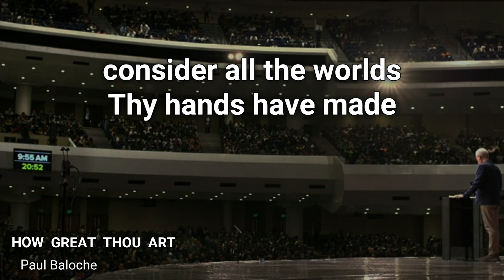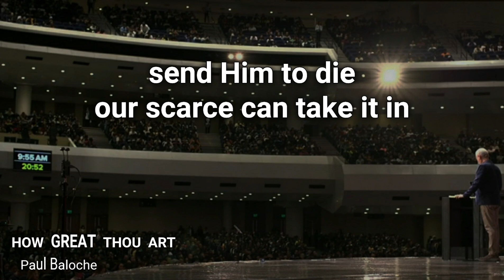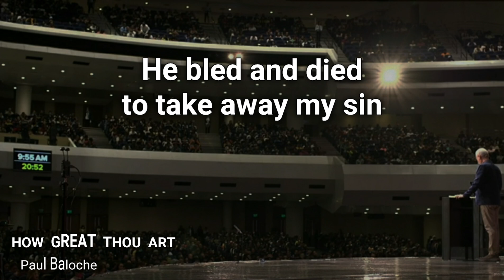How Great Thou Art (30% vocal volume) - Paul Baloche